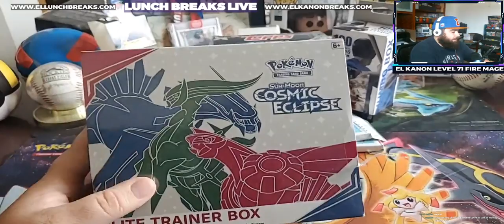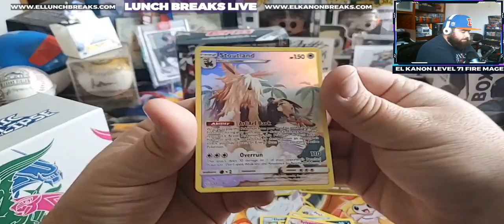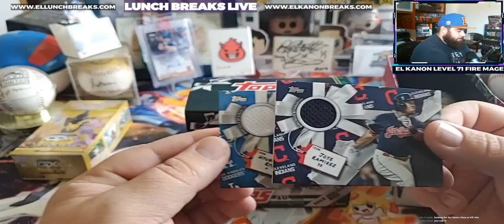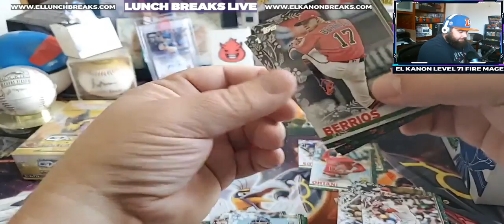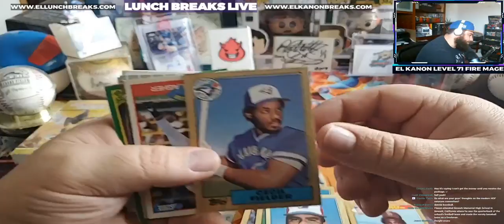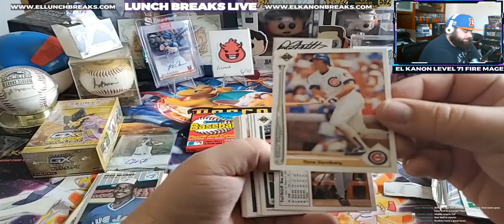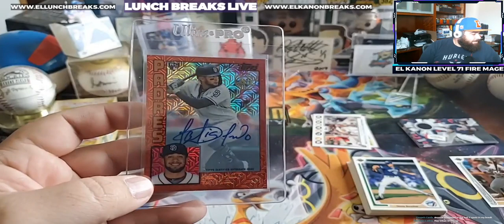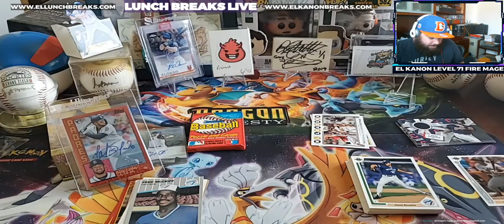Lunch Breaks Live! Sports Breaks and Chat for your Midday Woes